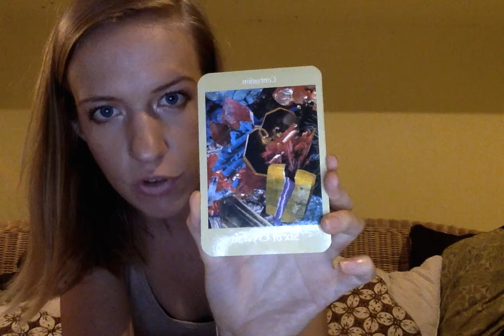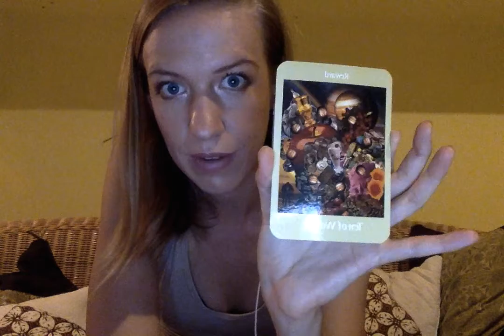Scorpio August Forecast 2015 & 888 Triple Magic !!! Rewards are granted !!!